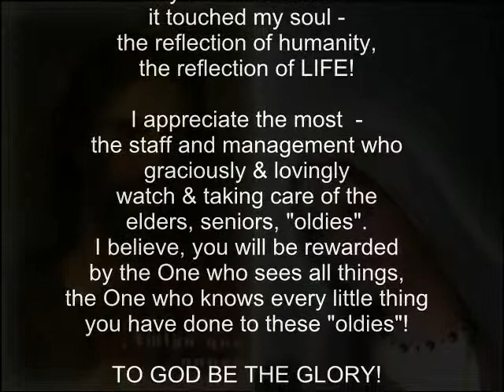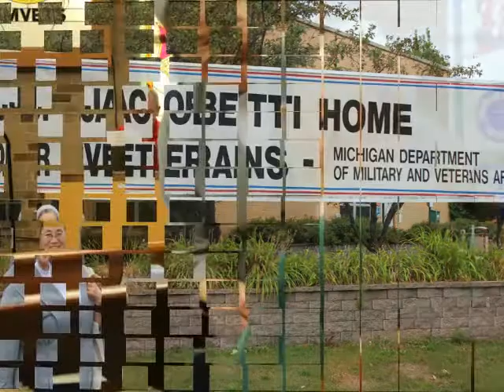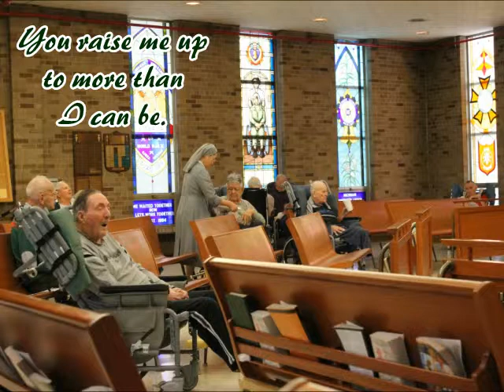Sisters of St. Paul Dde Chartres, Michigan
Sister Juliana, SPC doing her ministry with tender care and love!